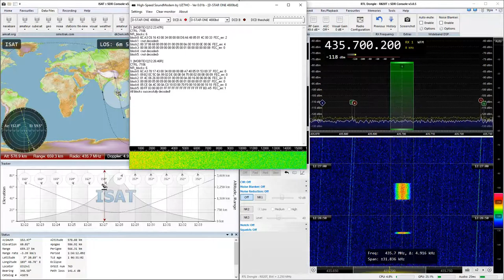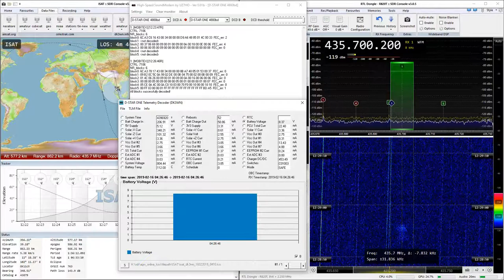2019-02-16: D-Star-ONE-iSat: GMSK4k8 (FM) @ 435.7002 MHz (telemetry)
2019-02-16: GMSK4k8 (FM) telemetry signal from D-Star-ONE-iSat satellite at 435.7002 MHz with RTL SDR

Frequency drift was probably caused by my RTL SDR dongle.